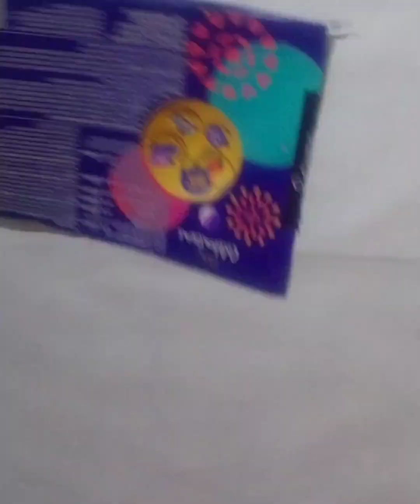How to make a Doll 💃at Home